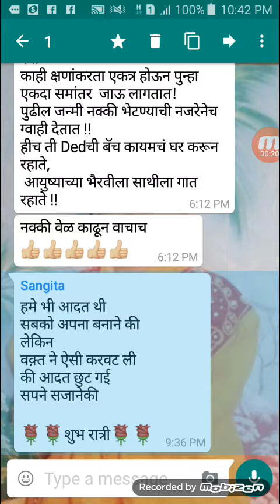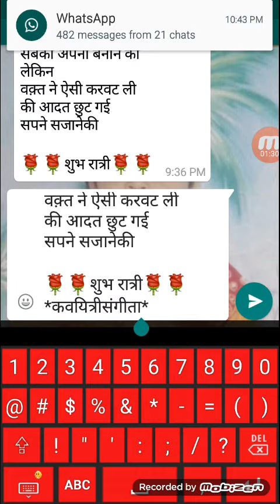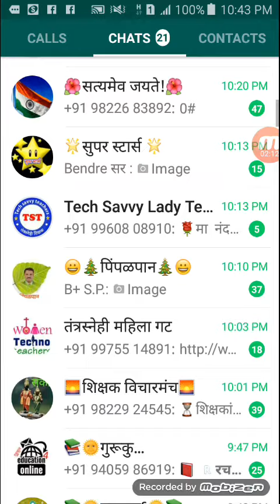कॉपी पेस्ट मेसेज .लेटर बोल्ट करणे .